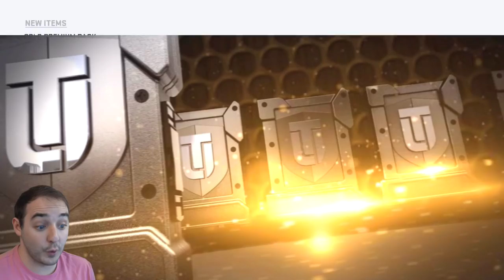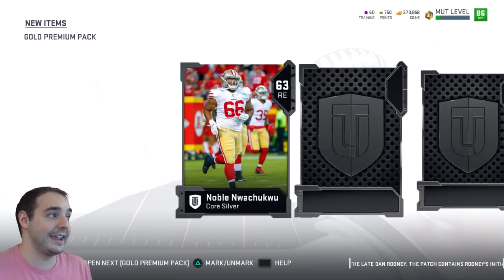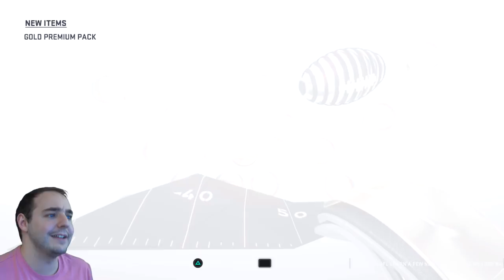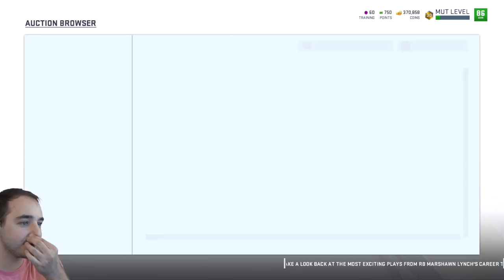Madden 19 Ultimate Team FULL LEGEND PULL & MORE?!?! PACK GAWD SHAKE!!!